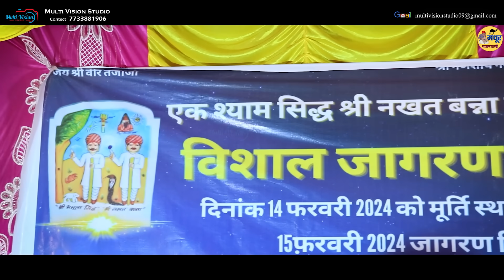आडी चाले टेडी चाले | नखत बन्ना भजन |धोरा वाली धरती दादा | डालचंद राणा | इंस्टाग्राम वायरल सोंग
आड़ी चाले टेडी चाले

नमस्कार मधूर राजस्थानी पर आप देख रहे हैं मधुर राजस्थानी भजन नखत बन्ना का यह सुपरहिट भजन आप सभी लोग जरूर सुने और देखें ज्यादा से ज्यादा इसे शेयर करें कैसा लगा आपको यह भजन कमेंट करके जरूर बताएं

कम्पनी : मल्टी विजन स्टूडियो (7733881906)

प्रोग्राम : मधूर राजस्थानी भजन   पलना धाम नखत बन्ना जागरण

गीत : धोरा वाली धरती दादा  काली नागण डोले

सिंगर : डालचंद राणा मेघासर

वीडियो शूट एडिट : अशोक उपाध्याय कोलासर

साउंड : सूरज साउंड बच्छासर

                   FOLLOW JARUR KRE
AADI CHALE TEDI CHALE
AADI CHALE TEDI CHALE TIKHA DANKH LAGAWE
नखत बन्ना भजन 2024
भभुतासिद्ध भजन
न्यु भजन 2024
हिट भजन
राजस्थानी भजन
मारवाड़ी भजन
लाइव प्रोग्राम नखत बन्ना
जागरण वीडियो
लाइव जागरण
2024 new bhajan
nakhat banna bhajan
PALANA DHAM NAKHAT BANNA
nakhat banna dham palana